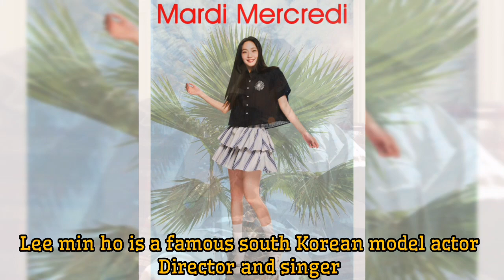Lee Min Ho And Kim Go Eun Wedding Have Been Clarified 2023